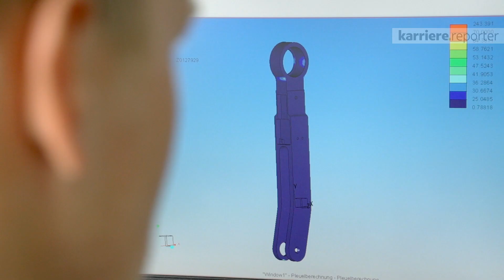Rundgang durch das Unternehmen Fronius auf karriere.at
Der karriere.reporter von karriere.at bei Fronius:

Interview mit
Nicole Windischbauer - Elektrotechnikerin / Technischer Support International
Simon Noringbauer - technischer Berater /Sales Austria
Stefan Breuer - Hard- und Softwareentwickler / Product Development